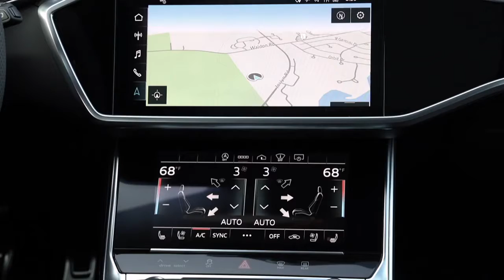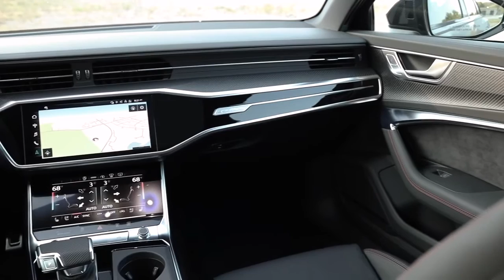2021 New Audi RS 6 Avant Price $109,000 Nardo Gray Color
The second generation of the RS 7 joins the Audi suite of all-new RS engineered models in the brand’s performance lineup. The visceral performance of the five-door coupe is underlined by its aggressive RS styling and striking design.
Technical Specifications
2021 RS 7 quattro® Starting MSRP $114,000
Engine(s) 4.0 TFSI, V8
Transmission quattro® 8-speed Tiptronic®
Horsepower (hp) 591
Torque (lb-ft) 590
0-60 mph 3.5s
Top track speed (mph) 155 / Optional 190